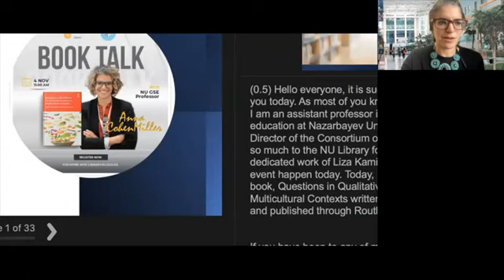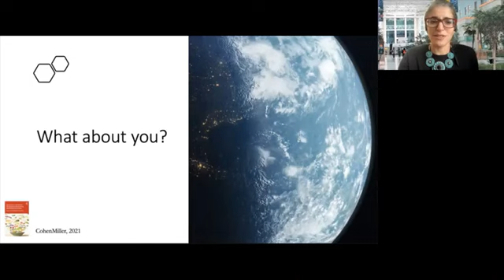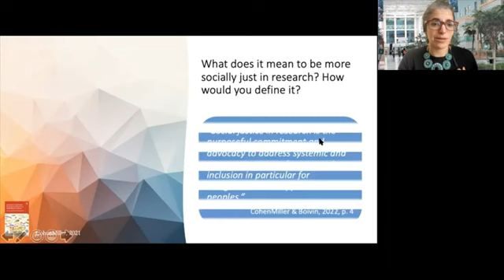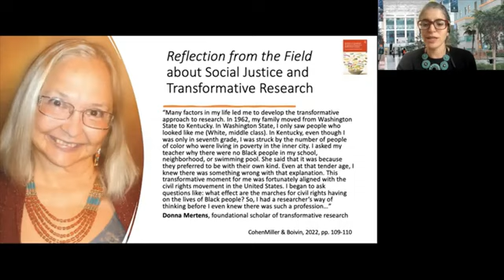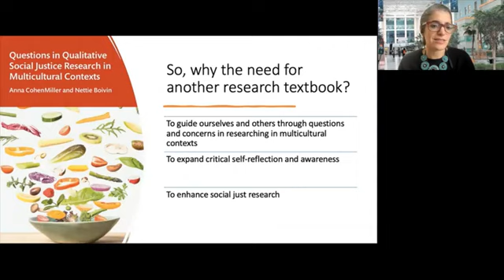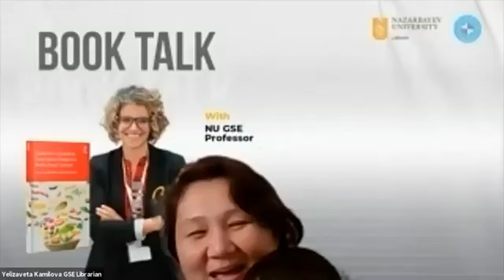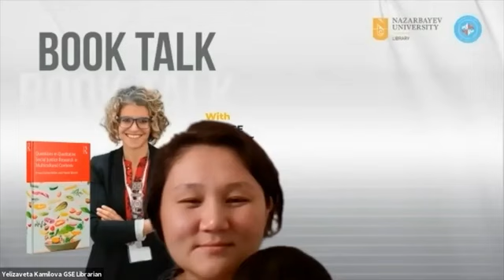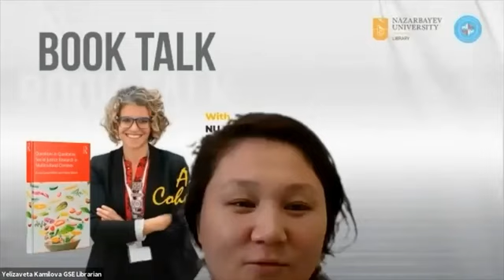[BOOK TALK] with NUGSE Prof. Dr. Anna CohenMiller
Questions in Qualitative Social Justice Research in Multicultural Contexts take readers on an accessible and inspiring journey to critically self-reflect on current or future research practices to encourage and facilitate greater equity, inclusion, and social justice in qualitative research.